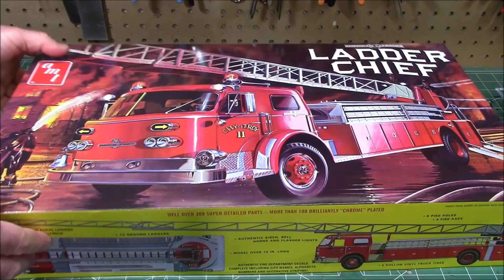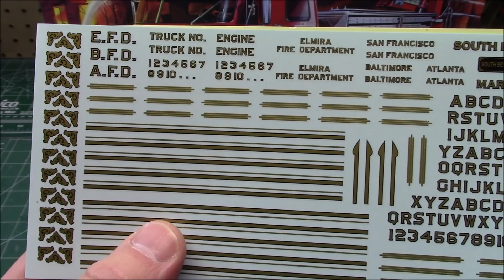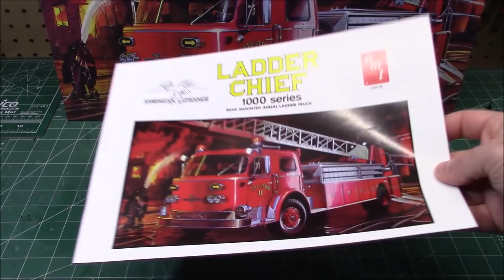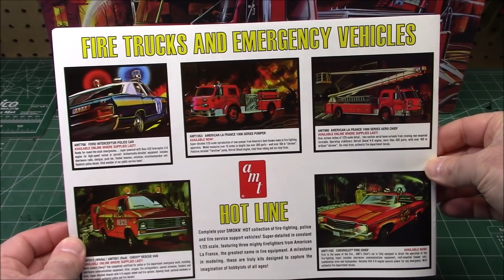American LaFrance Ladder Chief Fire Truck Detroit Diesel 1/25 Scale Model Kit Review Unboxing AMT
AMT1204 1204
• A BIG CLASSIC KIT FOR EXPERIENCED MODELERS: AMT’s 1/25 scale Ladder Chief is a great project for any experienced modeler looking for a challenge. Add it to your collection today!

• FEATURE PACKED: The Ladder Chief is a red-hot rescue team build! Fully paintable, it features a colorful sheet of detailed water-slide decals loaded with classic options. Features include a Detroit Diesel engine, operating outriggers, rotating turntable, 3-section aerial nesting ladders, 13 ground ladders, and more! All wrapped up in vintage-styled packaging!

• QUICK SPECS: 1/25 Scale, over 300 parts. Built size: 16.5 x 4 inches. Molded in white, transparent red, transparent amber and clear, with black vinyl tires. Some parts chrome plated. Paint and glue required (Testors or Tamiya brands recommended). Paint guide included in kit. For ages 12+

• TRUST AMT: We at AMT are modelers ourselves and we sweat the details, to make sure every kit produced is top quality in every way!

Features
Detroit Diesel engine
Operating outriggers
Rotating turntable
3-section aerial nesting ladders
13 ground ladders
Over 300 parts
Built size: 16.5 x 4 inches

American LaFrance (ALF) was an American vehicle manufacturer which focused primarily on the production of fire engines, fire aerials, and emergency apparatus such as ambulance and rescue vehicles. Originally located in Elmira Heights New York, the final iteration of the company was located in Summerville, South Carolina. It also operated a Canadian plant in Toronto, Ontario, where it sold apparatus under the name LaFrance-Foamite, until 1971.

Ward LaFrance, a unrelated competitor fire-apparatus manufacturer also based in Elmira Heights, NY, was founded by a LaFrance family member.

On January 17, 2014, the company announced the cessation of operations

With roots dating to 1832, the American LaFrance Fire Engine Company was one of the oldest fire apparatus manufacturers in the United States. Founded in 1873 by Truxton Slocum LaFrance (and partners, including Alexander S. Diven[2]) as the LaFrance Manufacturing Company selling hand powered equipment. A predecessor company, the International Fire Engine Company, built some steam power fire engines between 1903 and 1907. Apparatus built by International included horse drawn steamers, hose wagons, and hook & ladders to chemical engines, water towers and combinations. The American LaFrance Fire Engine Company was formed in 1903. ALF delivered its first motorized fire engine in 1907.

ALF produced as mall run of passenger cars in the 1910-20 period, totally about 22 (with several additional 'speedsters'). None are known to exist, but because the design was based on a Crane-Simplex chassis, several early ALF fire trucks have been converted into speedsters.[4]

In 1927, ALF acquired the Utica based O.J. Childs company. The company had created Foamite, a liquid chemical designed to extinguish fires in extreme temperatures ranging from -15F to 110F.[5]

In 1947 ALF introduced the 700-series fire apparatus. The 700-series was a "cab-forward" design, placing the driver ahead of the engine and providing an expansive forward view. This would become industry standard and copied by many other manufacturers.[6] In 1959, ALF introduced the 900-series cab-forward chassis. Although it was similar to the 700 (and closely related 800-series), the 900 was an all new design with a wider cab. In addition to the 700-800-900-Series trucks, ALF produced models under the names Century, Pioneer, and Eagle.

The company suspended operations and closed the Elmira operations in 1985. A much-reduced company re-opened for operations in Bluefield, VA in 1986, operating through 1994.[7]

Freightliner Era
In 1995, the remnants of the company was purchased by Freightliner LLC, a subsidiary of Daimler AG. Freightliner continued to utilize American LaFrance's original nameplates and designations including the Eagle custom chassis. Many of their Liberty products were built on Freightliner LLC M2 or Sterling Acterra chassis. ALF operated additional manufacturing facilities in Ephrata, Pennsylvania, Sanford, Florida, and Hamburg, New York. In 2005 they were the fifth largest manufacturer of emergency vehicles in North America.